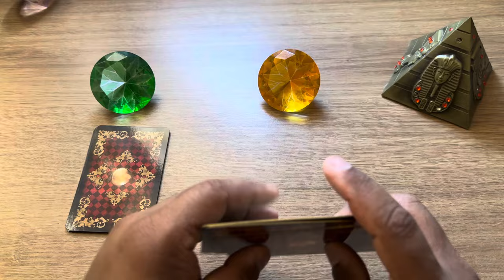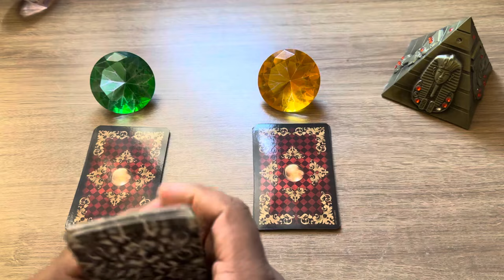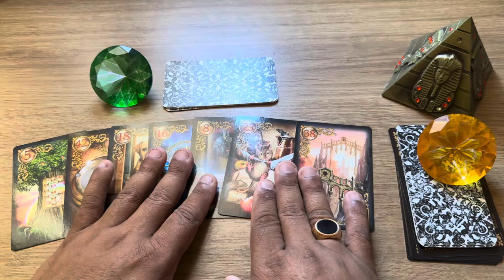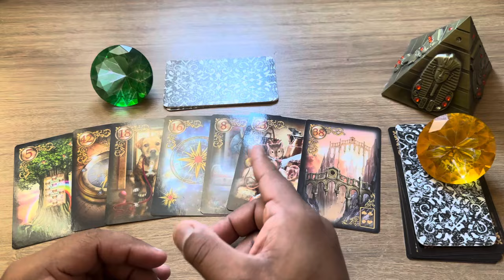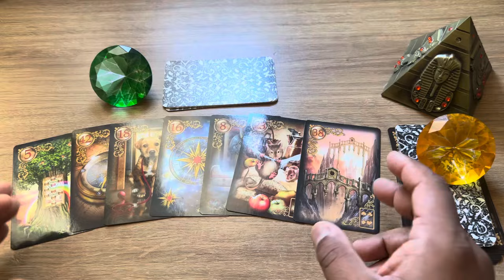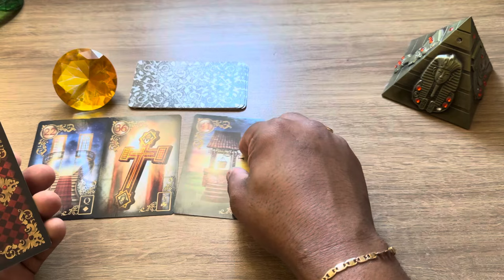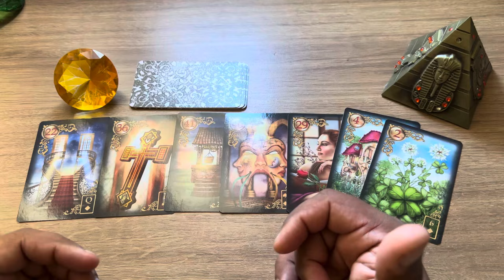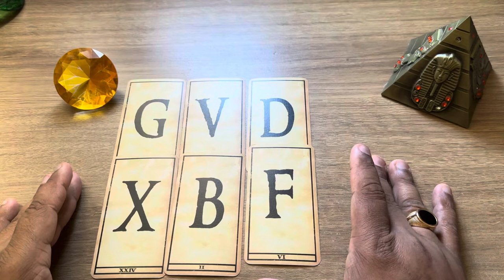VEJO ALGUÉM OBCECADO POR VOCÊ + LETRA INICIAL!💫 Tarot Responde - Tarot do Amor